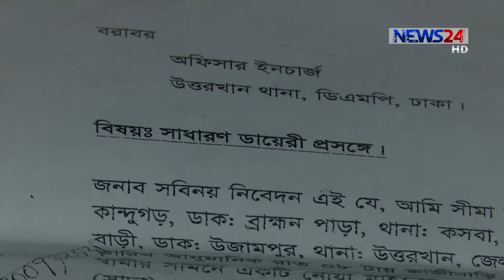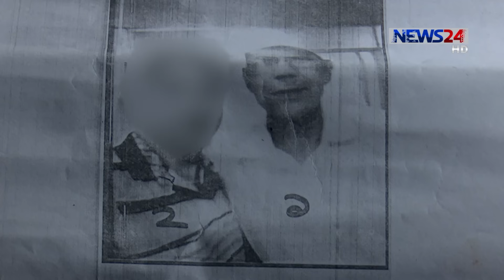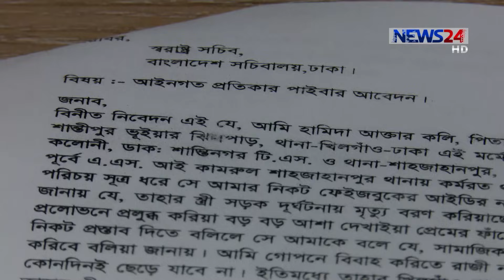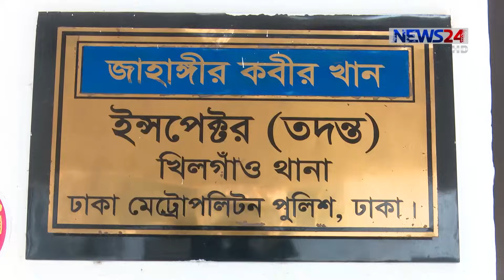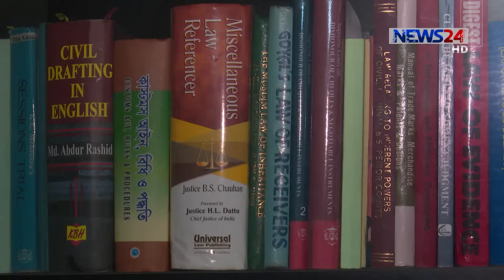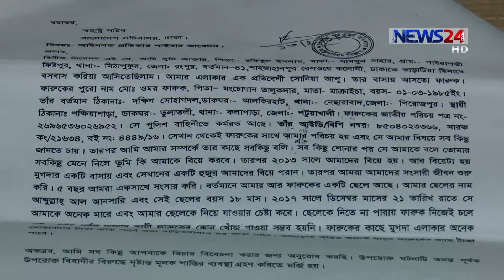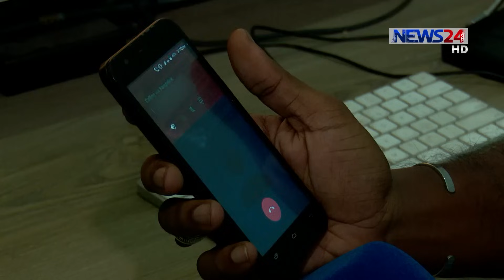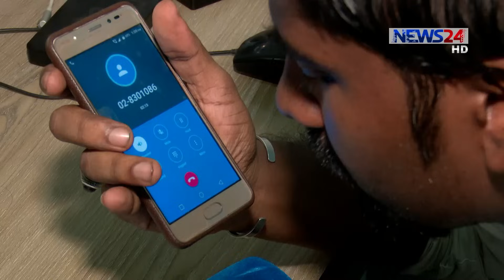Undercover Ep- 45 (Full) - 'পুলিশে ছুঁলে ১৮ ঘা' Crime and Investigation Program on News24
Undercover Episode - 45 (Full) - 'পুলিশে ছুঁলে ১৮ ঘা' Crime and Investigation Program on NEWS24.
On Aired on 14th July, 2018.